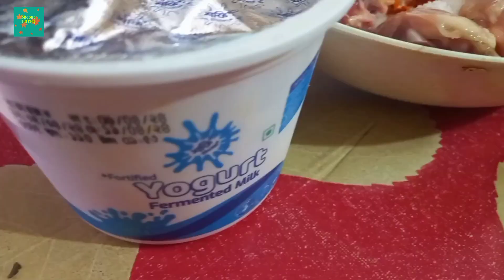Chicken Curry Marinated in Curd | মুরগির মাংস সুস্বাদু রান্না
Chicken Curry Marinated in Curd, known as মুরগির মাংস সুস্বাদু রান্না in Bengali, is a delectable and flavorful dish that combines tender pieces of chicken with a rich and aromatic curry. The key to this dish lies in its unique marinade, where the chicken is soaked in a mixture of curd (yogurt) and a blend of spices. This process not only tenderizes the meat but also infuses it with a depth of flavor that is both tangy and savory.

Ingredients:
• 1kg chicken
• 1 cup Yogurt/Curd
• Salt to taste
• 1 tsp cumin powder
• 1/2 tsp turmeric
• 1/2 tsp spicy red chili powder
• 2 tbsp ginger-garlic paste
• 2 tsp coriander powder
• 1/2 tsp crushed black pepper
• 4 cloves
• 2 green cardamoms
• 1-inch cinnamon
• 2 onions, chopped
• bay Leaves

In this video, you'll learn:
Yummy Doi Chicken Recipe
 Doi chicken recipe in Bengali style
Dahi Chicken Recipe
দই চিকেন বানিয়ে নিন কম সময়ে ও কম উপকরণ দিয়ে
Chicken kosha recipe bangla | চিকেন কষা রেসিপি বাংলা
সেরা স্বাদে ব্রয়লার মুরগির মাংস রান্না রেসিপি
Indian Style Chicken Curry Recipe
Chicken in Yogurt Gravy | Yogurt Chicken
সবথেকে সহজ পদ্ধতিতে চিকেন কষা রেসিপি
Broiler Chicken Bhuna Recipe | Chicken Curry Recipe
Bengali Style Chicken Recipe| Easy Tasty Chicken Curry